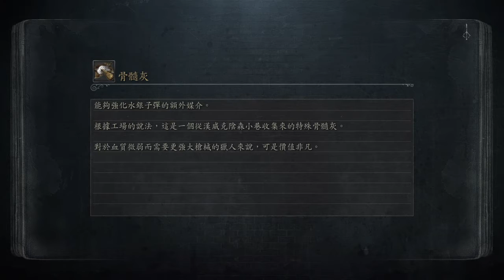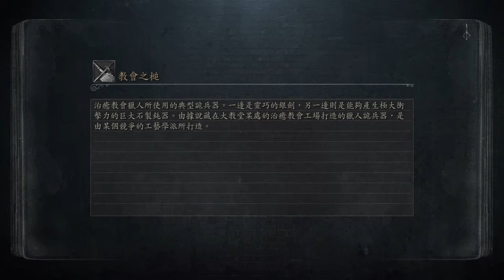Death is just the beginning